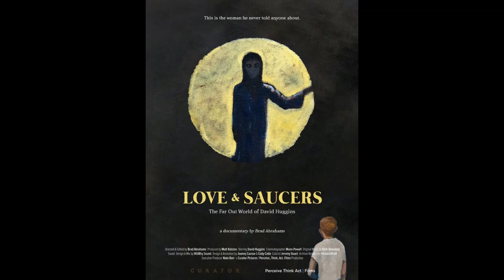David Huggins, artiste peintre (abducté à l'âge de 17 ans)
Montage + audio : Galaxy One